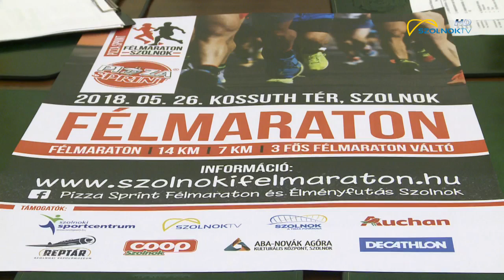I. Szolnoki Félmaraton és Élményfutás 2018.05.11.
Csopakról is érkeznek futók az első szolnoki félmaratonra és élményfutásra. Május 26-án különböző korosztályoknak választható távokon hirdetik meg a versenyt, mely a sport mellett élményt is nyújt, hiszen zenés programok és érdekességek is várják a futókat.